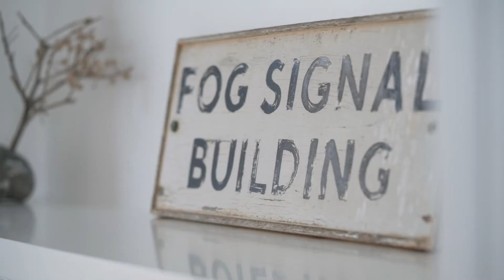Dungeness’ architectural legacy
The postwar buildings on the shingled headland are finding second lives.

Directed and produced by Thomas Lyons for The Spaces.